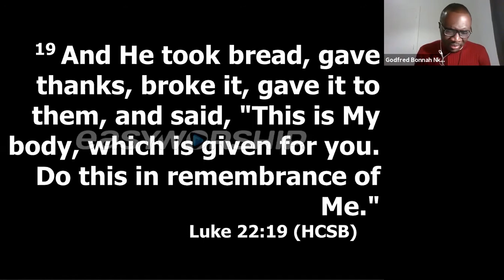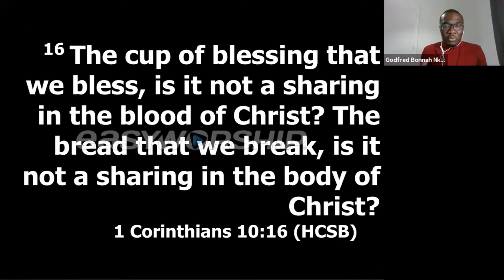COMMUNION || Overview of Communion || Rev Godfred Bonnah-Nkansah || Part 1